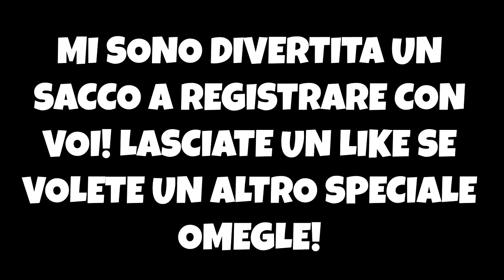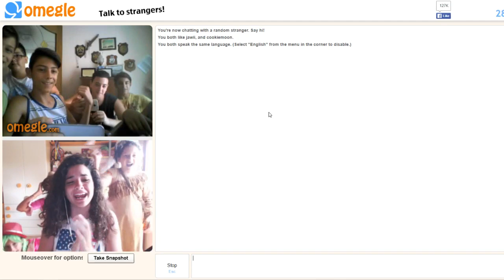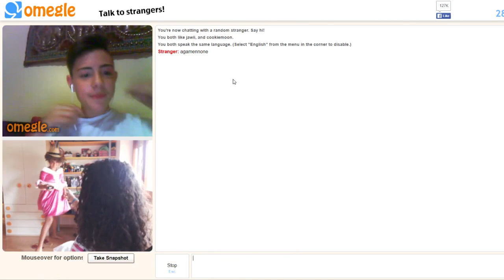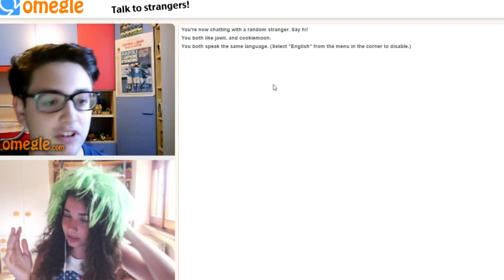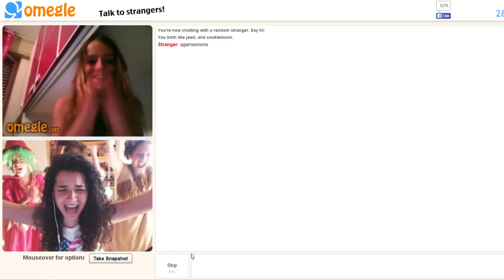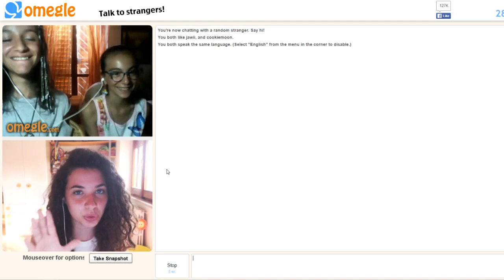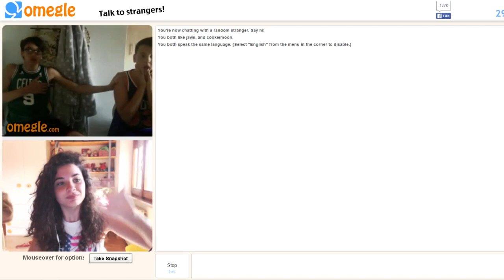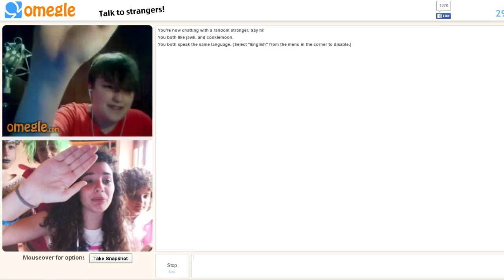UN MIO FAN ME LE ESCE?? - Omegle Speciale Estate 125.000 Iscritti [EPICO]